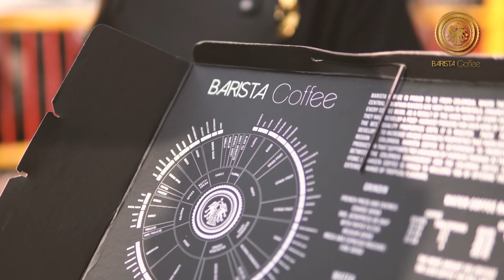BARISTA COFFEE - BOURBON ROSADO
The red and yellow bourbon variety has been one of the most desired by coffee lovers, its sweet and fruity characteristics have put the most delicious coffees in Colombia to the test.